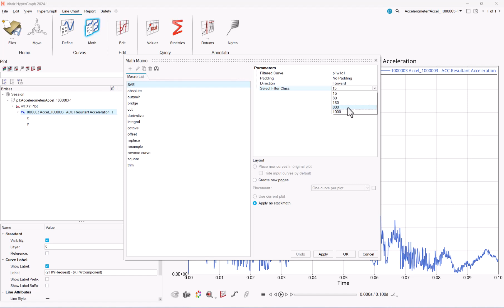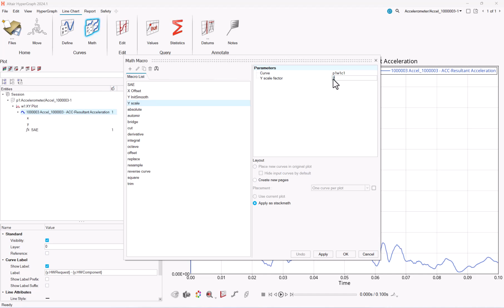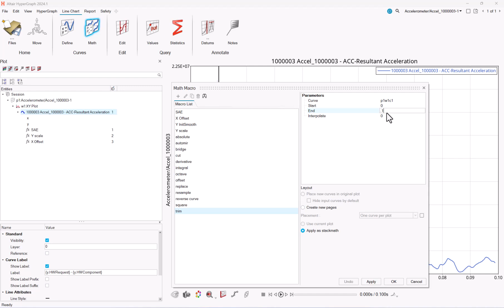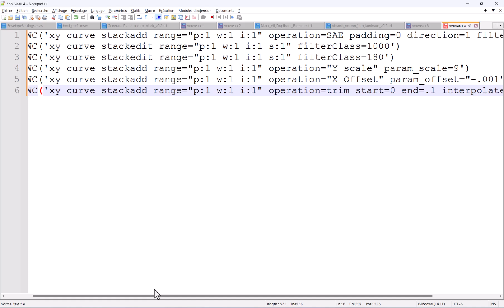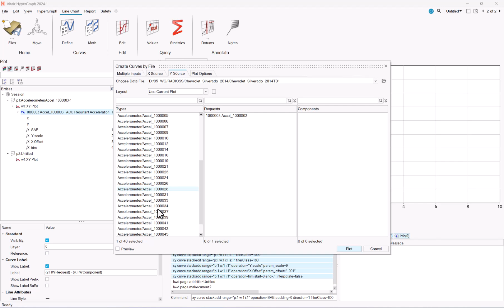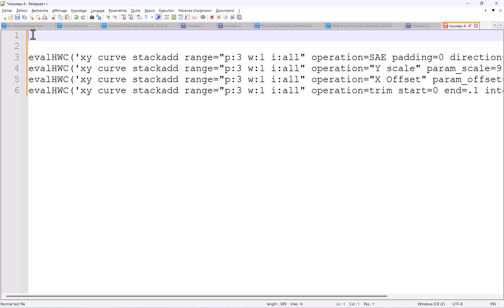How to chain efficiently single curve operations in HyperGraph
This video shows how to use StackMath operations in HyperGraph, to combine multiple single curve operations (SAE filter, trim, scale, ...). Using StackMath also makes automation significantly easier thanks to HWC and Python (or tcl).

The user preference file shown in this video is available in Altair Community portal: